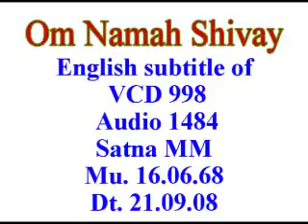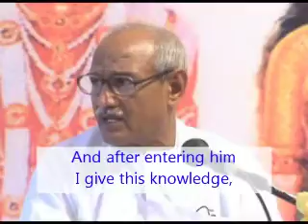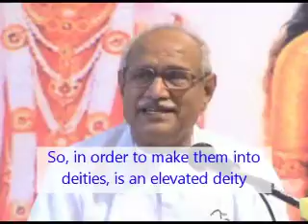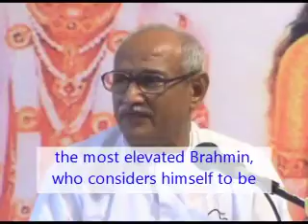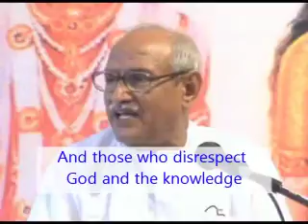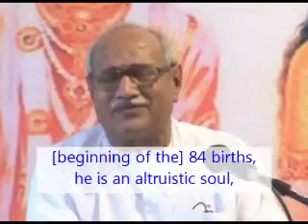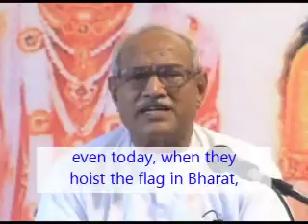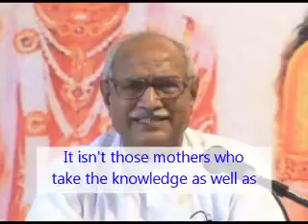VCD 998 Eng Shivbaba Ki Murli शिवबाबा की मुरली